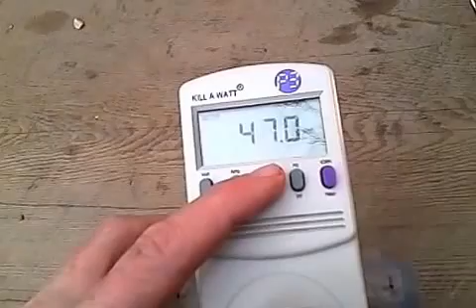KatoLight 35 KW / 20 KW PTO Generator With Babco Distribution Box + Trailer